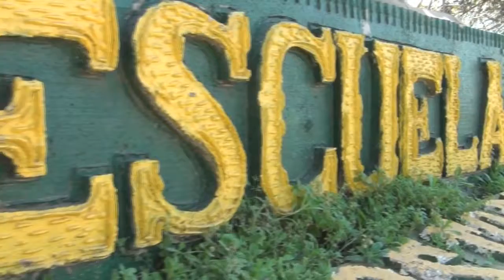Dia del Maestro 2016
Feliz dia Maestros